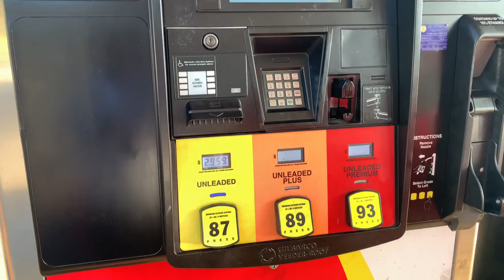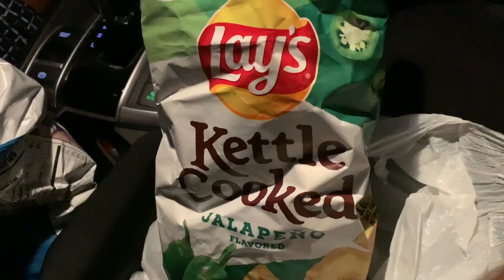அமெரிக்கால 15 ஸ்டேட் பாத்தாச்சு ஒரே ட்ரிப் ல | New Year Long Car Drive | Chennai 2 USA Tamil Vlog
Hello Friends in this video we will see our long car journey comes to an end , back to our Home - Louisville. We have covered almost 15 states in this one whole trip. Come Explore with us.